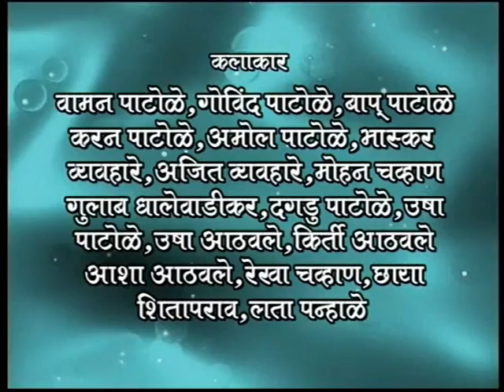Bai Bhaltich Lafdewali - Tamasha - Part 1 | Sumeet Music | Marathi Tamasha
" बाई भलतीच लफडेवाली " | Sumeet Music | Marathi Tamasha

कै. गुलाब विश्वनाथ तवशीकर यांचे चिरंजीव वगसम्राट वामन पाटोळे मेंधापुरकर व
छत्तीस नखरेवाली कॅसेट सिंगर शाहीर नंदकुमार पाटोळे तवशीकर लोकनाट्य तमाशा मंडळ .

कलाकार - वामन पाटोळे, गोविंद पाटोळे, बाळू पाटोळे, कारण पाटोळे, भास्कर व्यवहारे, मोहन चव्हान, उषा आठवले, रेखा चव्हान,
संगीत साथ - संजय शितापकार, किशोर पाटोळे, प्रेमकुमार पाटोळे, राजेंद्र गायकवाड, बाळासाहेब पाटोळे,
Video Director: Jitendra Waikar
Drama Group: Tavshikar Loknatya Tamasha Mandal
Story: Shahir Nandkumar Patole
Starring: Waman Patole, Govind Patole, Balu Patole, Karan Patole, Amol Patole, Bhaskar Vyavahare, Ajit Vyavahare, Mohan Chavan, Gulab Dhalewadikar, Dagdu Patole, Usha Patole, Usha Athavle, Kirti Aathavle, Asha Aathavle, Rekha Chavan, Chaya Shitapkar,  Lata Panhale,
Music: Sanjay Shitapkar, Kishor Patole, Premkumar Patole, Rajendra Gaikwad, Balasaheb Gaikwad

Copyright: Soundtrack Records & Cassettes Mfg Co